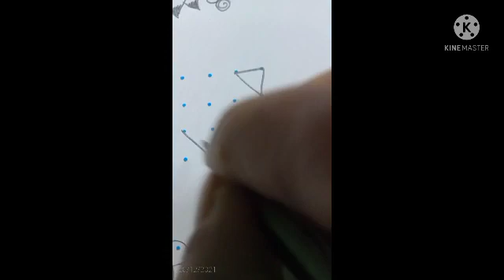4*4 chitti kolam rangoli design:912 easy melika Nelli kambi kolams for daily@AmmaSalahalu369